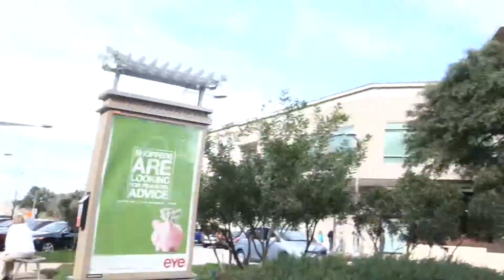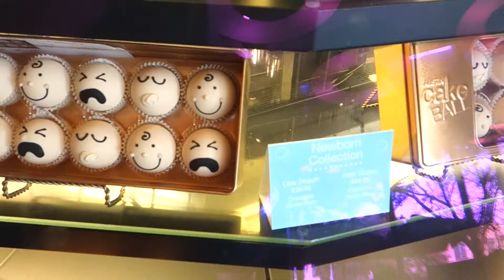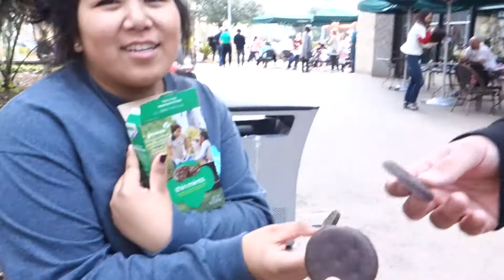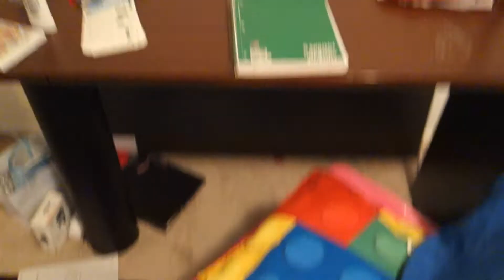Dancing in Onesies, Dillon's new hair, & Cake Pops! | January 28th, 2015